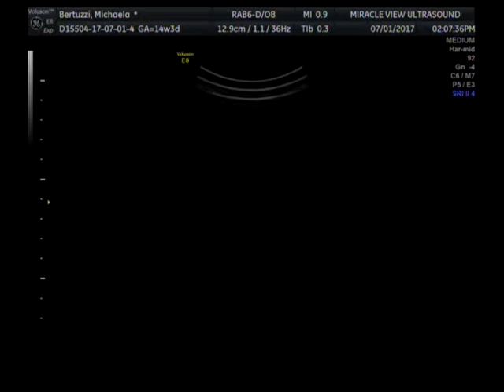Twinnies gender reveal ❤️